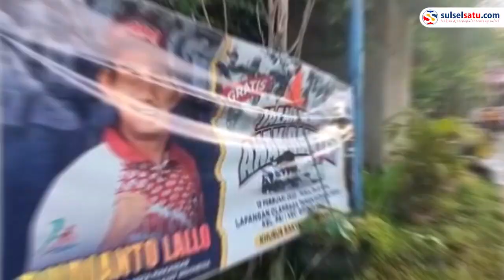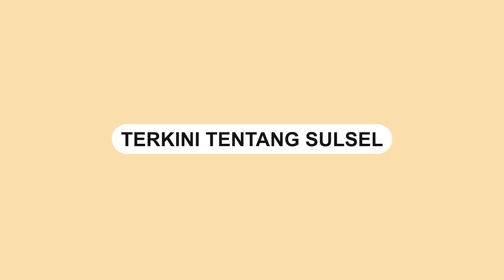Puluhan Ribu Masyarakat Biringkanaya Hadiri Jalan Sehat Anak Rakyat